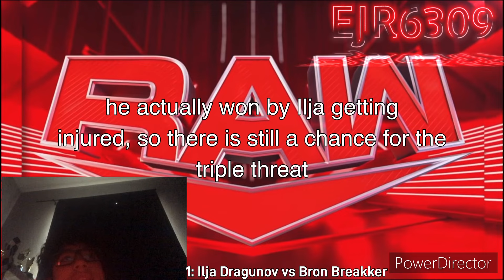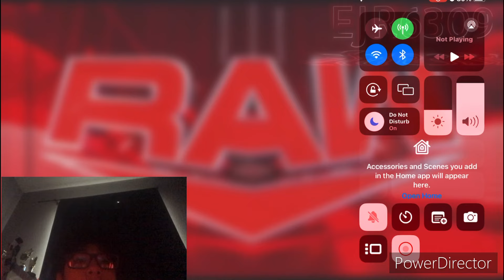WWE Monday Night Raw (7/22) Review: Another banger!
My review of yet another crazy episode of Raw